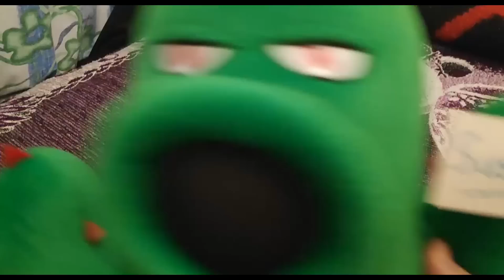CONSIGO LA MEJOR ESPADA DE MINECRAFT - Minecraft Extremo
►Siguiente en el canal de iMigbo